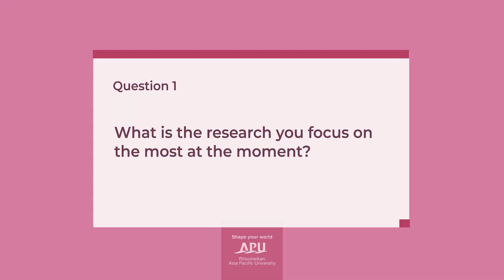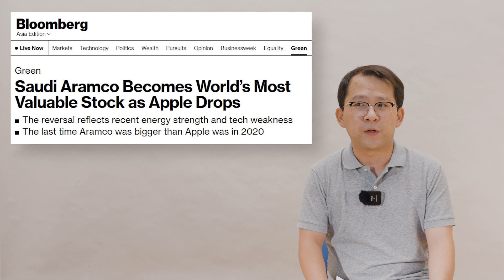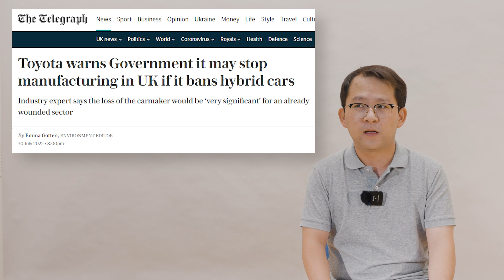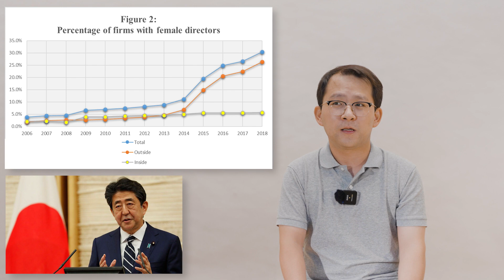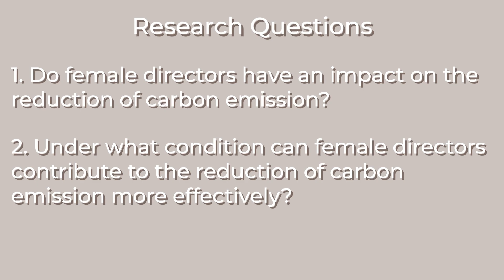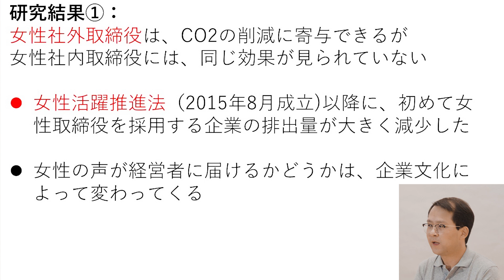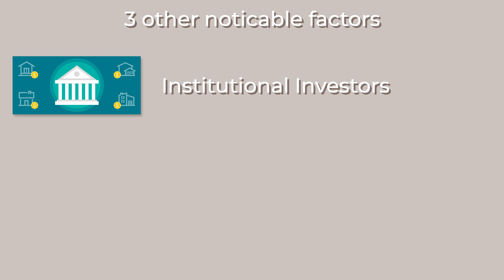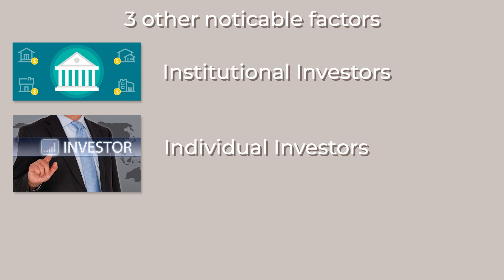How Gender Diversity May Help Reduce Carbon Emissions by Professor Fan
The reduction of carbon emissions is most crucial in mitigating global warming. In the second of the Lifelong Learning video series Professor Fan shares insights into the prospect of reducing carbon emissions through increasing the proportion of female leaders and creating a female-friendly environment.